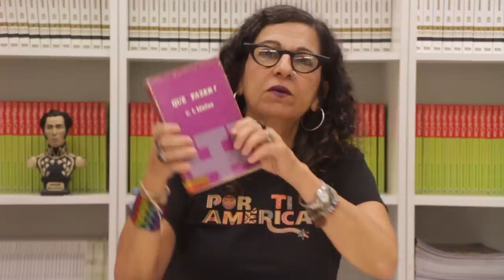Programa Pensamento Crítico - Economia brasileira e Política (E 72)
No Programa Pensamento Crítico, edição 72, os economistas Maurício Mulinari, do DIEESE, e Daniel Corrêa da Silva, professor na Univali, falam sobre a economia brasileira e sua relação com as questões políticas nacionais.

Equipe: Lucas Henrique da Silva, Pedro Cruz, Ana Sophia Sovernigo